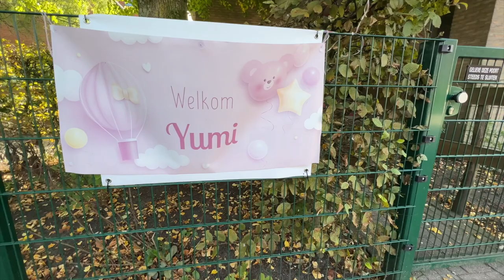Yumi doop 7/10/2003